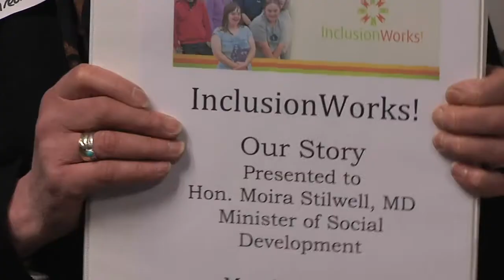InclusionWorks!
Minister of Social Development Moira Stilwell visits InclusionWorks! parents and learners at the University of Victoria.